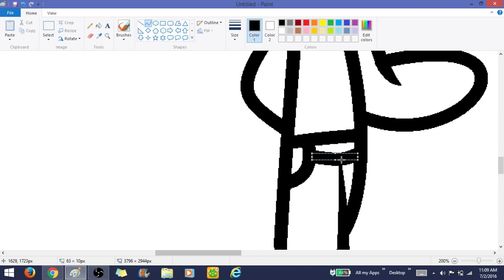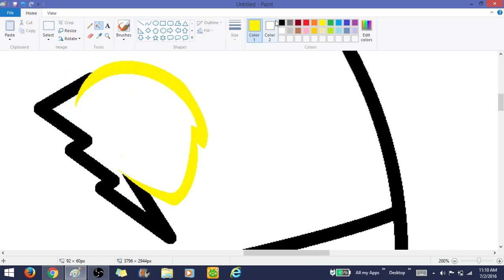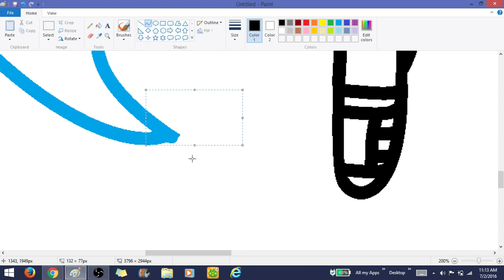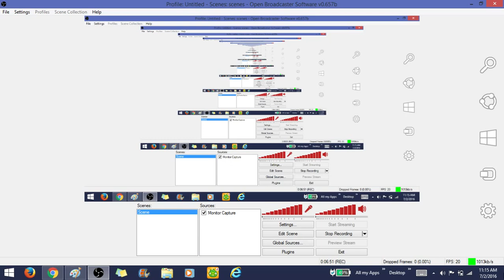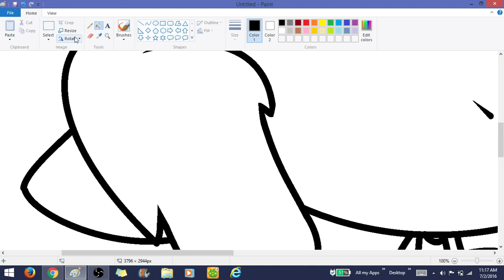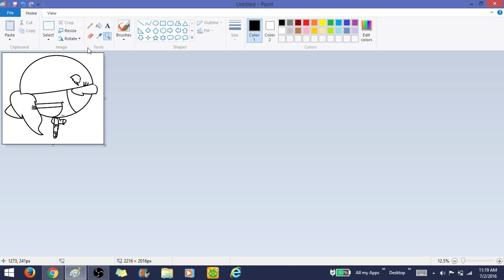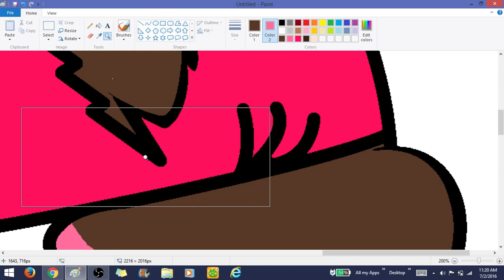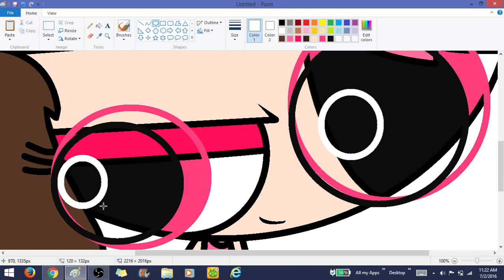My First Paint Video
I love being a cool youtuber!!